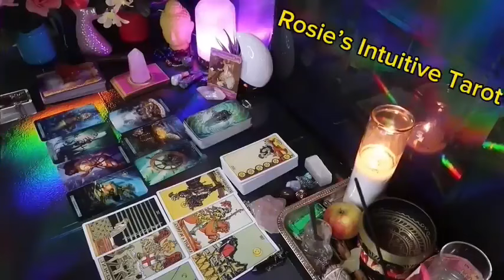CANCER ❤️“I TOLD YOU THIS WOULD HAPPEN! GET READY FOR THIS PERSON” 💗🤩 MAY 2024 LOVE TAROT 🤩🔥😍🔥